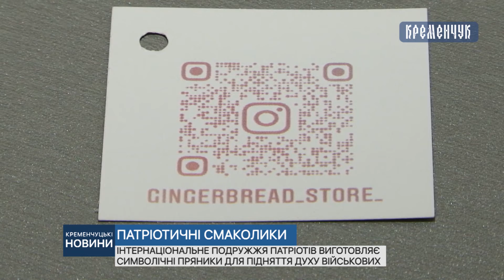Інтернаціональне подружжя патріотів виготовляє символічні пряники для підняття духу військових